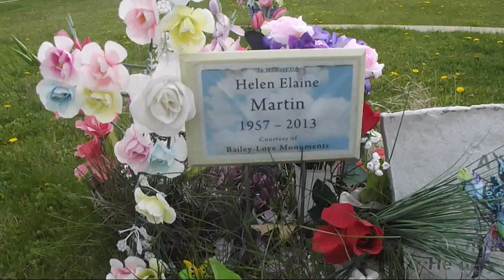Horrifically Me: Army of One (Official Music Video)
Horrifically Me's first music video.